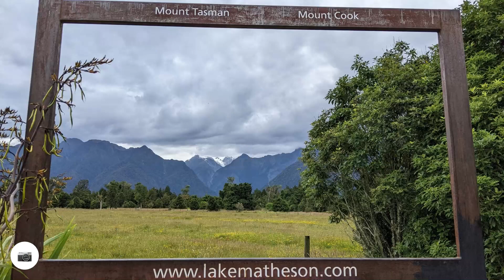Lake Matheson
Pas très loin de Fox glacier, il y a le Lake Matheson. Tôt le matin ou lorsque le soleil le couche, il est possible d'avoir la réflexion parfaite des montagnes sur le lac. Malheureusement pour nous, la météo n'est pas de notre côté. Cela reste une belle randonnée autour du lac.